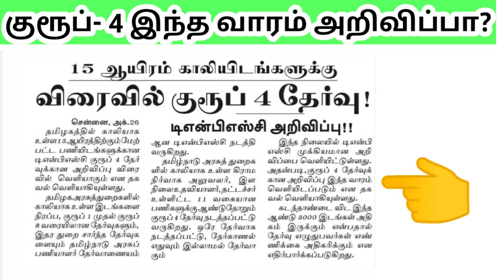TNPSC Group 4 இந்த வாரமே அறிவிப்பு!!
TNPSC Group 4 Notification 2023 எப்பொழுது வரும்?
TNPSC Group 4 Exam date feb/ march -2024
vacancy:15000

TNPSC Group 4 notification 2023 published soon
TNPSC Group 4 Test Batch winxclass academy
free study material, test schedule details

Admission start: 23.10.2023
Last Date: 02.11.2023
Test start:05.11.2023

Any Help please contact
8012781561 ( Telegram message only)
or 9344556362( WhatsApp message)